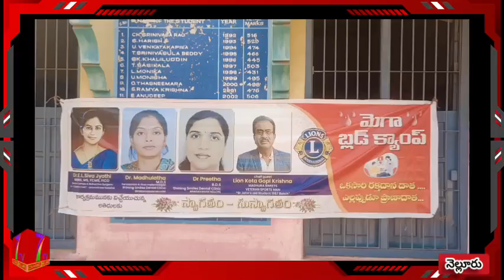//7tv//నెల్లూరు రాయల్ లియో క్లబ్ ఆధ్వర్యంలో మెగా బ్లడ్ క్యాంప్ నిర్వహించారు,,,,